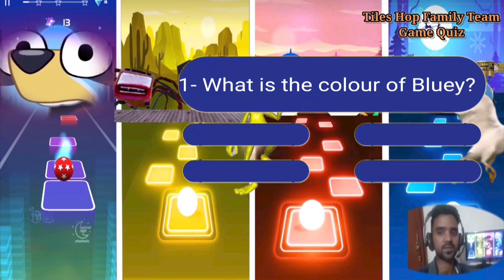Bluey 🆚 Bus Eater 🆚 Baby Shark 🆚 Mcqueen. 🎶 Who Is Best?